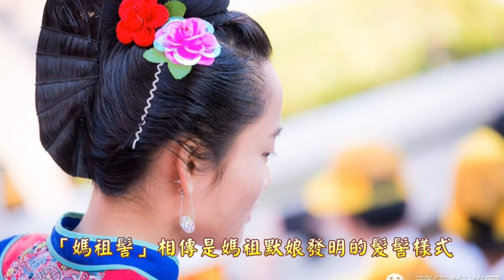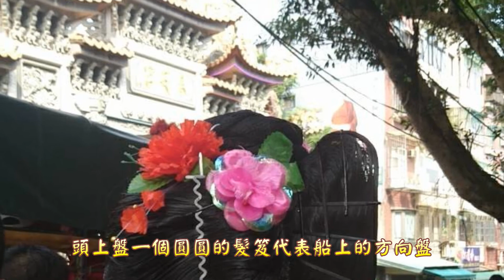2017湄洲媽祖蒞台巡安賜福─莆田湄洲女與媽祖髻10.02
「媽祖髻」相傳是媽祖默娘發明的髮髻樣式，據說媽祖到了十八歲適婚年齡時，常有媒婆至林家說媒，但因媽祖矢志為拯救海難漁民，誓不出嫁，所以有天便打了三盆清水，洗了三次頭髮，獨自在閨房裡慢慢梳理，首先將頭髮分為左、中、右三等份，然後再把中間部位頭髮梳成螺髻，並把左、右邊頭髮也同樣編髻，最後用骨針把頭髮固定在腦後處，梳成像船帆一樣的髻，同時插上一支銀針及繫上紅線為飾。湄洲女是湄洲島籍女子的統稱，其最顯著的特徵表現在髮型和服装上，相傳為媽祖親自設計，可以用“帆船頭、大海裳，紅黑褲子寄平安”這句話進行形象概括。湄洲女的藍色上衣代表大海，褲子上紅下黑兩截隱含平安與思念的意思。頭髮盤起梳得像船上的帆，左右各一根波浪型的髮卡，代表船上摇橹的船槳，頭上盤一個圓圓的髮笈代表船上的方向盤，一根紅頭繩盤在髮笈裏代表船上的纜繩，一根銀钗横向穿過髮笈代表船上的錨。頭上的每個髮飾都代表船上的零件，象徵着一帆風顺。